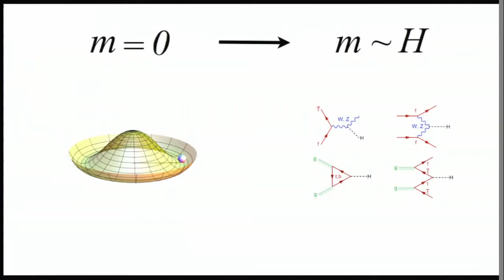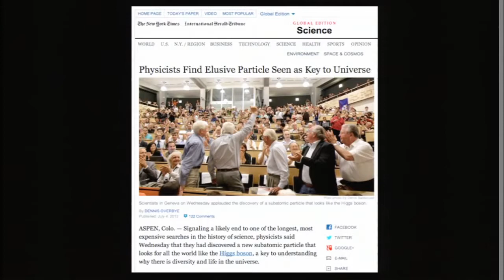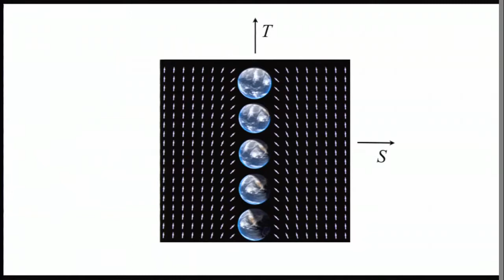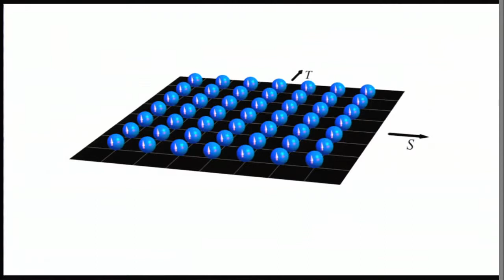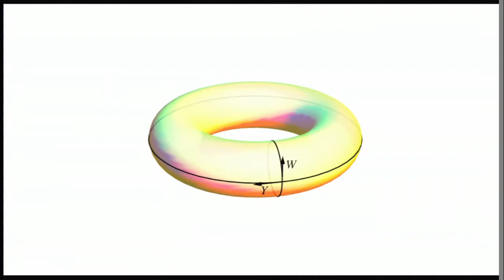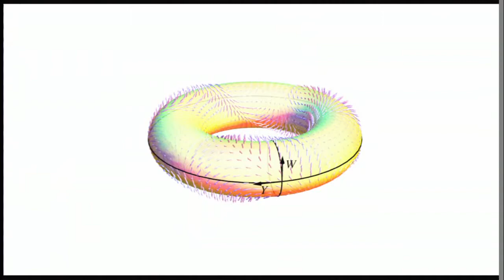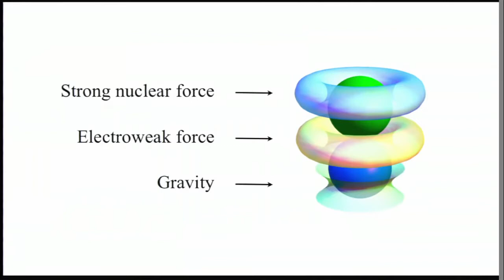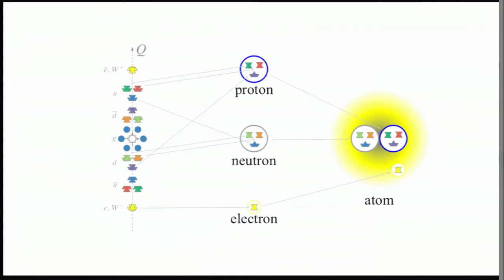Garrett Lisi Ted Talk Toroidal Physics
After getting his Ph.D. in physics from UC San Diego, Garrett moved to Maui, seeking an optimum balance between surfing and his theoretical research. While pursuing an unanswered question at the heart of Quantum Field Theory, he began to develop what he called "An Exceptionally Simple Theory of Everything," which proposed a unified field theory combining particle physics and Albert Einstein's theory of gravitation. His story and work have been featured at TED, in Outside Magazine, The New Yorker, Surfer, and recently in Scientific American.